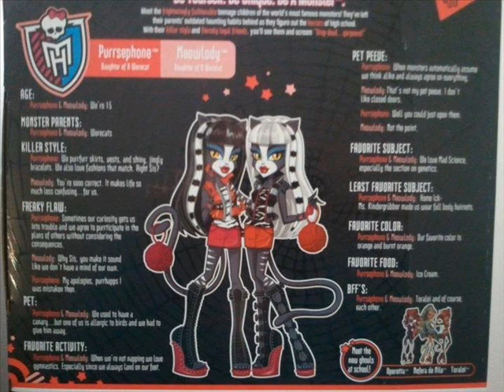Meowdoly and Purrsephone Dolls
Hello my dear monsters and friends!
 good today I will show pictures of
 the werecats, are beautiful
 ( sorry if the music is incomplete)